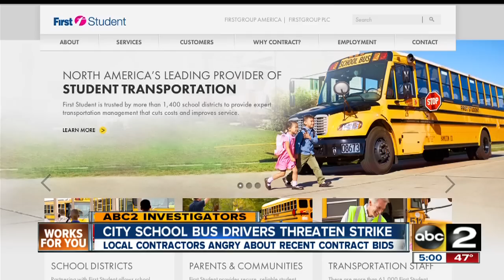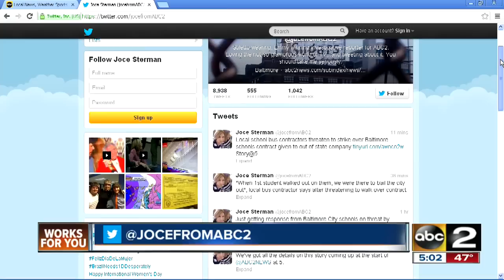Baltimore school bus drivers threaten strike